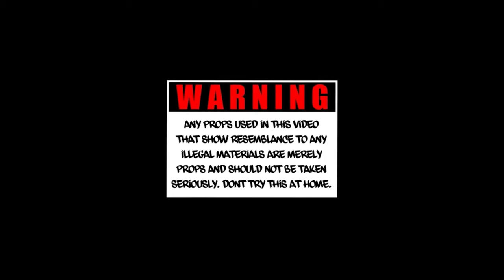Tiny Loc x Traftdingo x Shootah P x Cdai No Lackin - My Guys (Official Music Video)